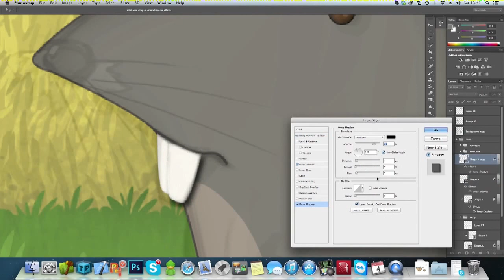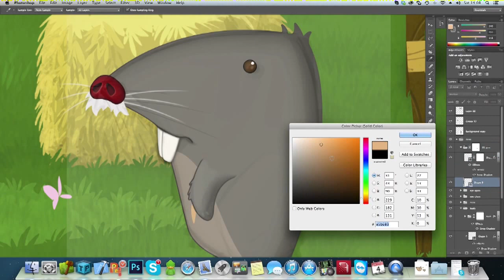RRS: Art & Photoshop - Mole Design!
Our resident artist recording his work from a character concept to fully designed Mole for our upcoming mobile-game, Hay Ewe!